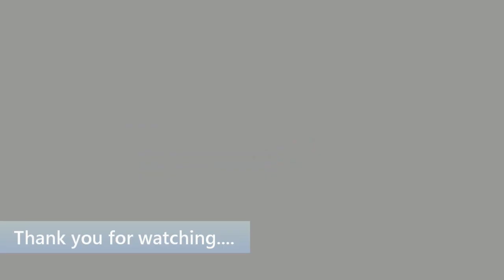Love can share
Happy Valentines mga KAPATID
Roman Sigma